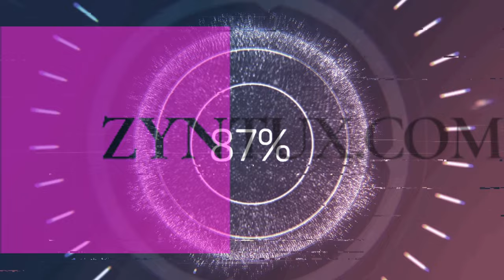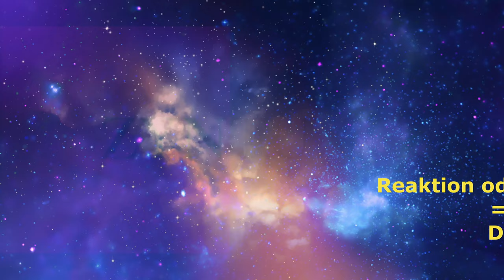American Dad!, Family Guy, King of the Hill und Solar Opposites! in einem Spiel : Warped Kart Racers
Heute teste ich Warped Kart Racers von Apple Arcade. Ein sehr unterhaltsamer, witziger Mario Kart Klon, der die Charaktere folgender Zeichentrick Serien in einem Spiel vereint: American Dad!, Family Guy, King of the Hill und Solar Opposites!